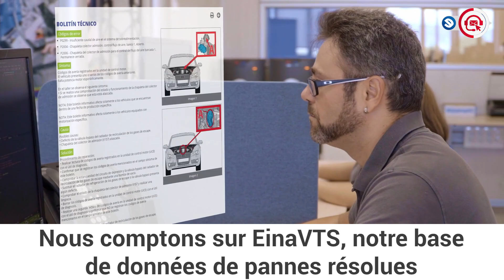EinaContact - Votre allié dans l'entretien et la réparation automobile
Votre assistance technique multimarques
Vos techniciens extra dans l’atelier
Vos alliés dans l’entretien et la réparation automobile

Nous recherchons l’information pour vous. Des schémas électriques, bulletins ou fiches techniques, en passant par les manuels de montage et de démontage, les couples de serrage, etc.

Nous travaillons avec vous pour trouver la solution. Plus de 60 conseillers experts ayant l’expérience de l’atelier, en formation permanente et à votre service pour vous soutenir.